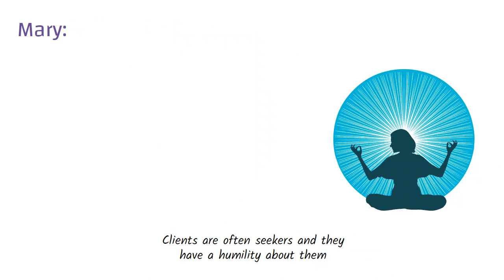HEALING TO ME IS TO SEE OTHERS HEAL with Mary Moore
From Interview with Mary Moore
Meet Mary At  LakeAustinPsychotherapy.com

00:00
In your own words, who am I speaking with today? I'm Mary Moore. And I'm a licensed professional counselor associate in Austin, Texas. And I'm the clinical director of Lake Austin psychotherapy. But before I was a counselor, I was a magazine writer and editor, I worked in New York for a variety of fashion magazines, Glamour, and Marie Claire, Cosmo, and I never really thought of my job as therapeutic by any stretch. But in my case, I landed in the features department, and I had the happy accident of handling the regular assignment of the first person narratives. So essentially, I wrote and reported personal stories, whether someone had overcome an obstacle or thrived in a difficult journey, it was my job to gain their trust for them to tell their story to the magazine, and in turn, you know, for an audience of millions, and I took that responsibility very seriously. And while not by design, it ended up being a transformative experience for the participants because they would tell their story with this whole new empowered perspective to be able to control the narrative and have the final say, it ended up being the final draft, just therapeutically packaged, and in a lot of ways, repackaged within them feel that's really what therapy is, it's it's a more subjective view of your story. So that's what was always very satisfying to be a part of that. But then, you know, the next issue of the magazine would come up, and we'd have to go to the next story. While that was always a very enriching part of my work. I never thought that thread would lead me to the work I do today. But I'm really grateful at that. Aside from being a good parent, my purpose in life is to help others braid together new narratives, to stand with them, while they excavate very painful parts of their lives and process them just to bear witness, while they make meaning their meaning more important than mine or anyone else's. I take this very seriously. And I feel grateful to do it every day. You know, unlike in magazines, I get to see these new stories, you know, therapists, these new stories continue to live in my clients day in and day out, you know, they, they ask for that raise, they seek relationships they deserve. You know, as a therapist, that's the most meaningful thing to me. What is healing to you? What's healing to me is to see others heal. Clients are often seekers and they have a humility about them. They want to be better, they want to do better. They want to figure themselves out they dare to look, that willingness to me is reparative. I'm inspired and renewed by that courage of my clients every day.